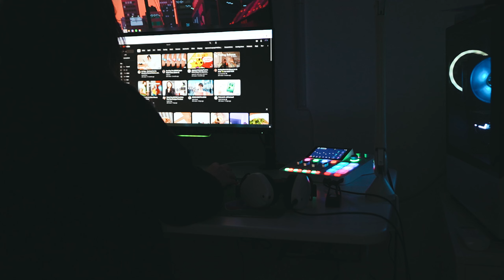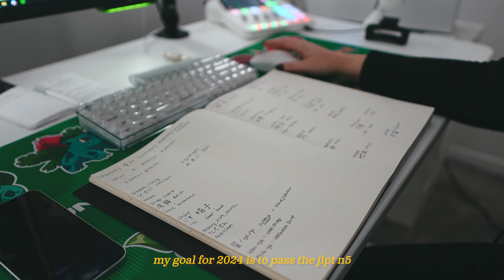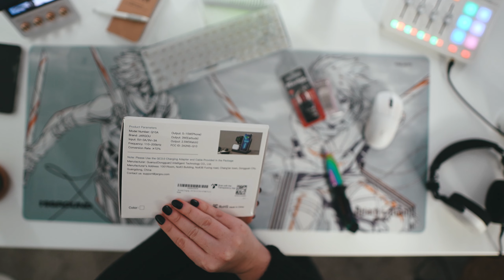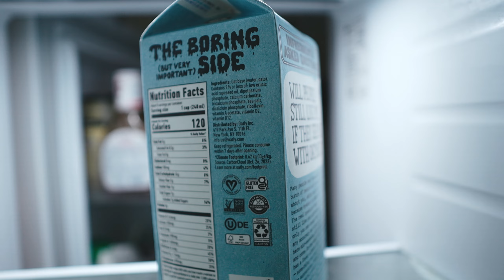first & last vlog of 2023 | goals for 2024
heyyyyyyyyyyyyyyyyyyyyyyyy
somehow managed to not film a single vlog this year.. so here's to more videos in 2024